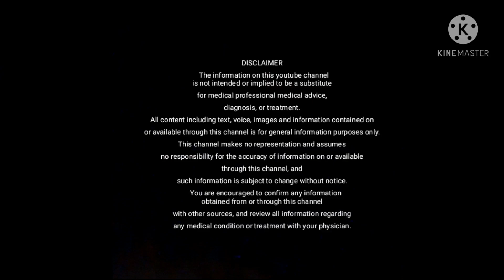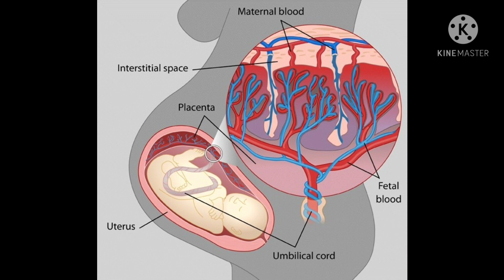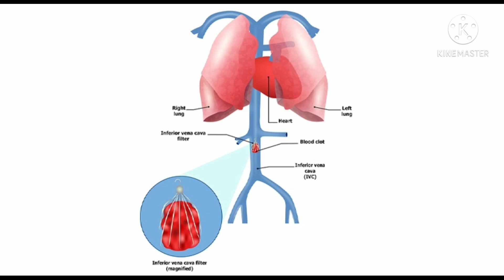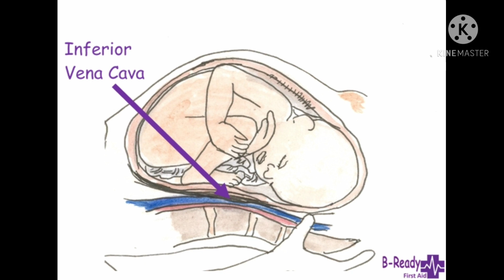Pregnancyla comfort ah padukka eanna seiyalam?| Complete comfort sleeping guide in pregnancy tamil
அன்பு தோழிக்கு,

வணக்கம்.

இந்த பதிவில் கர்பினி பெண்கள் தங்களது விருப்பம் போல் தூங்க உதவும் சில தகவல்கள் பகிர்ந்துள்ளேன்..

இந்த பதிவு உங்களுக்கு உபயோகப்படும் என நம்புகிறேன்..

சேனலை சப்ஸ்க்ரைப் செய்து ஆதரவு தர வேண்டுகிறேன்...

நன்றி...

PLEASE CHECK MY OTHER VIDEOS ALSO

Contact me personally if you are against an upload which you may have rights to the images, total video (or) music, instead of contacting YouTube about a copyright infringement... Thank you!